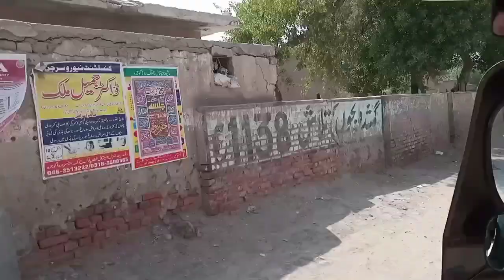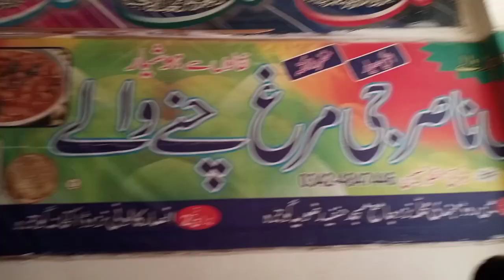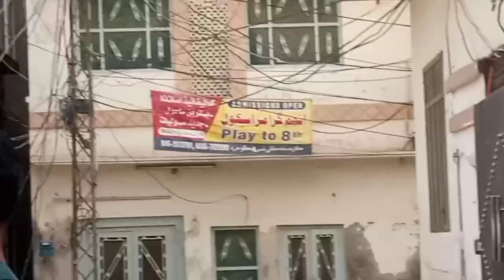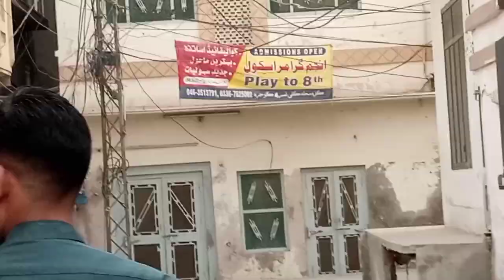Gojra city || Gojra city in tour || Funn and enjoy || Nouman vlog 777